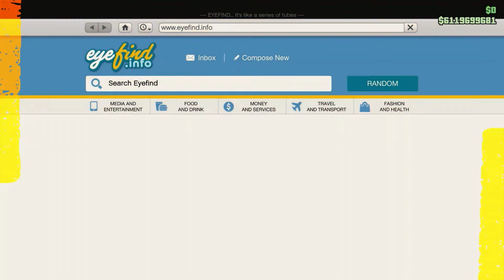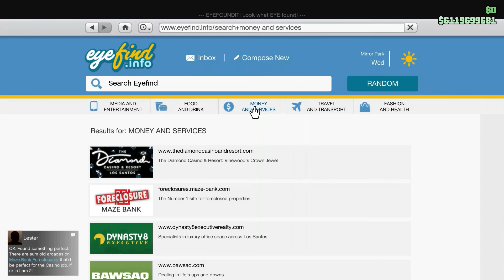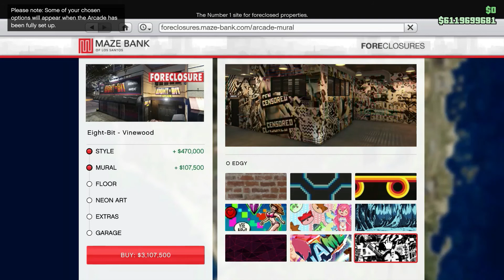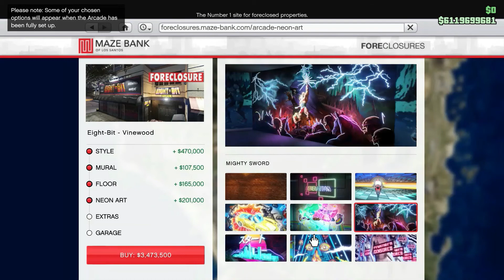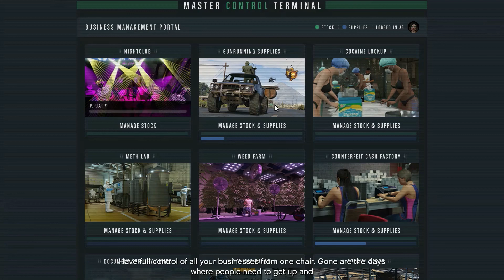Gta 5 Online - How To Buy Arcade Business To Start Casino Heist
Leave your reviews and suggestions in the comments section down below 🡇